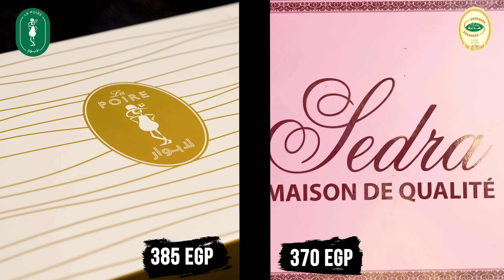بلايند كحك شو - مع منعش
- بحب اتعلم
- بحب الاكل
- بتفرج على انمي
- بعشق الجيم
- غامض
- بخاف من .
الاسم ؟
عمرو شريف
العمر ؟
1994 احسب انت بقى
الشهادة الجامعية ؟
هندسة قسم ميكاترونكس
الكاميرا ؟
 Sony a7siii + Lenses 16-35 + 24
Sony a7 IV
برنامج المونتاج ؟
Adobe Premiere
فصيلة الدم ؟
O+
ناوي على ايه الفترة الجاية ؟
كل خير ان شاء الله